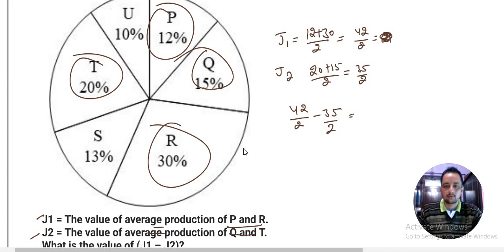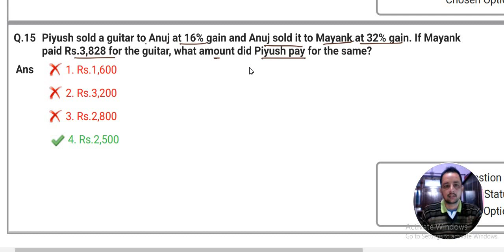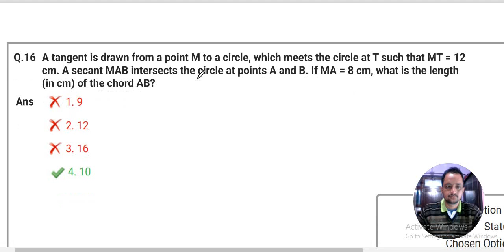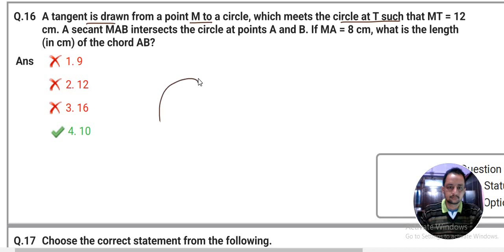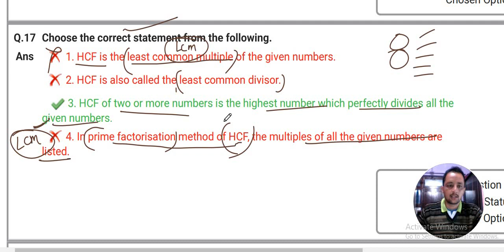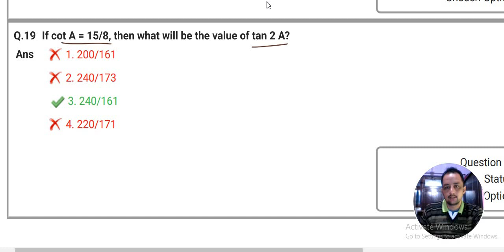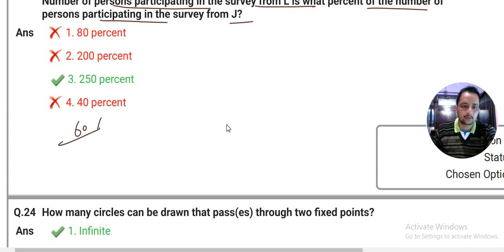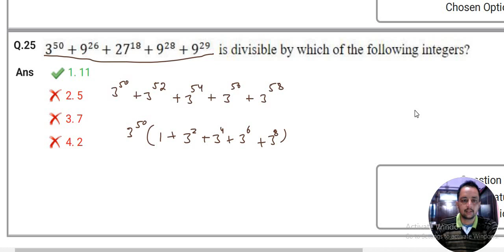SSC CGL 6 DECEMBER 2022 SHIFT 2 MATH SOLUTION PART 2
ssc cgl mock test demo